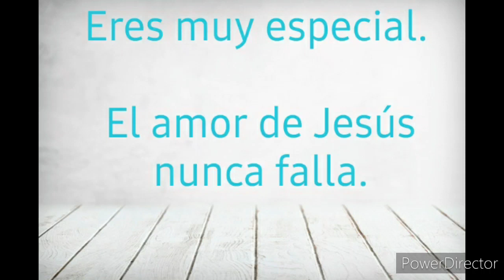El amor de Jesús